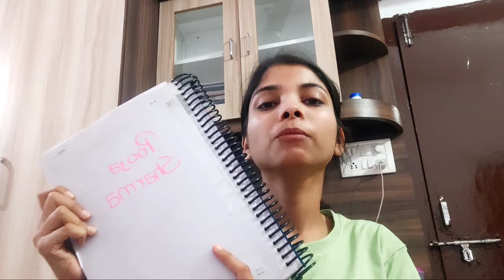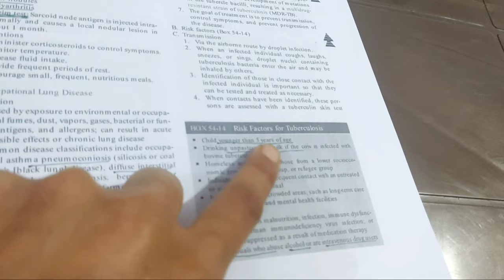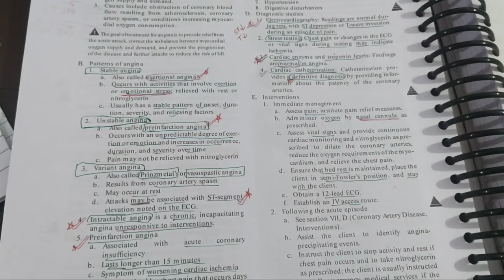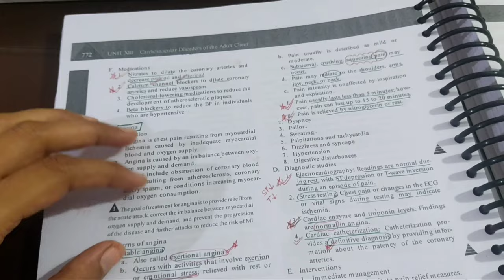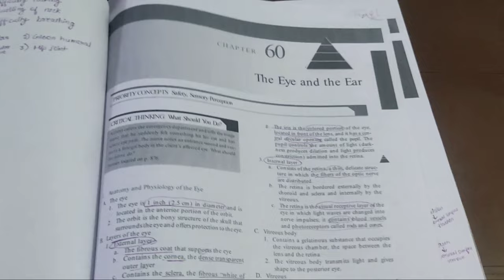How to study Nclex Saunders for norcet tips & tricks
In this video I have shared all my experience and tips to study Nclex Saunders. I hope this video will be helpful for all those who are preparing for norcet2023 exam or any other competitive exam.

As Saunders Nclex is very high rated book for Norcet preparation so one must go through this book once but how u can use this book effectively ,the video is all about this.

This platform welcomes all the learners and all the future Nursing officers😊

join our telegram discussion groups..Any doubt related to study will be answered on these telegram groups👇